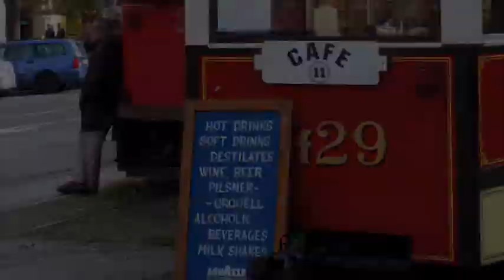Prague - Little drop of poison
Images of Prague set to Tom Waits' - Little drop of poison. All photos were made by me.